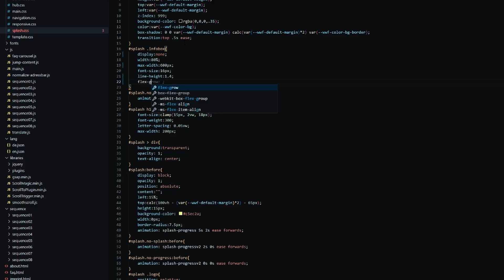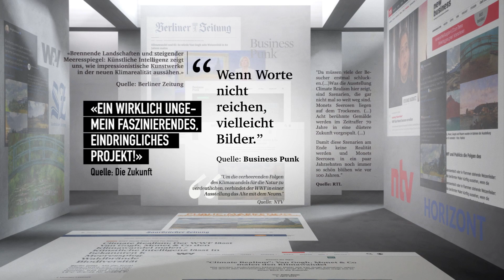WWF | Climate Realism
Whether +1.5°C, +3°C or even +4°C: Climate scenarios show in detail which developments we can expect by the end of the century. But their numbers and graphs remain abstract and hardly tangible. Until now. The WWF Climate Realism Exhibition uses the latest local data from climate research combined with custom-built Al pipelines to send famous landscape paintings into the year 2700 - under different climate scenarios. In nearly 2000 Al-generated images, the local impact of climate change is modeled for the painting's place of origin and interpreted in the style of the respective artists.
THE RESULT: An unseen and emotional way to experience climate data: As an immersive web experience, as a physical exhibition and in digital assets, the WWF Climate Realism Exhibition touched and reached hundreds of thousands of people already in its first week and achieved a new kind of attention, activated deeper discussions, and increased the urge to act.